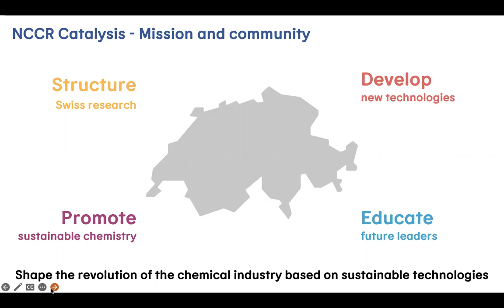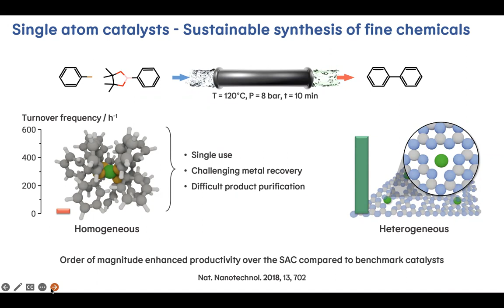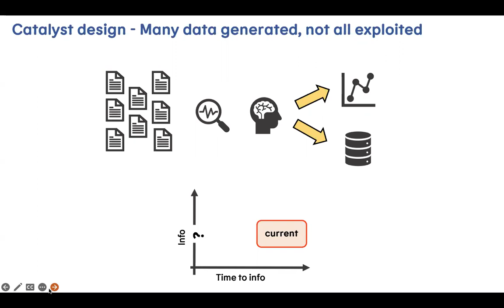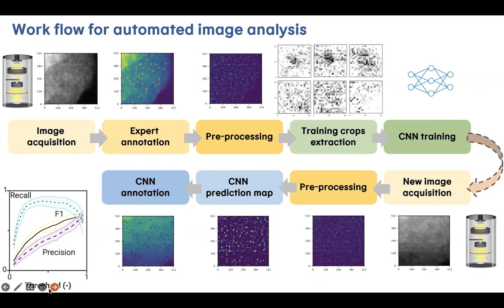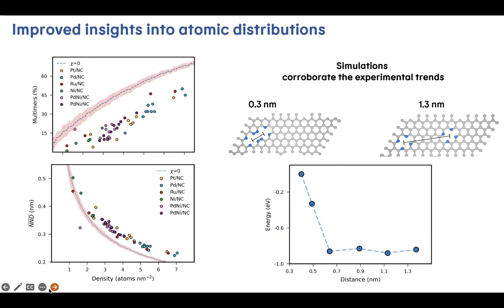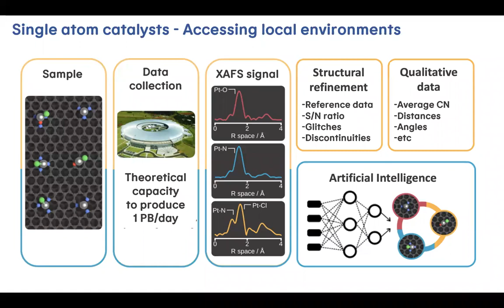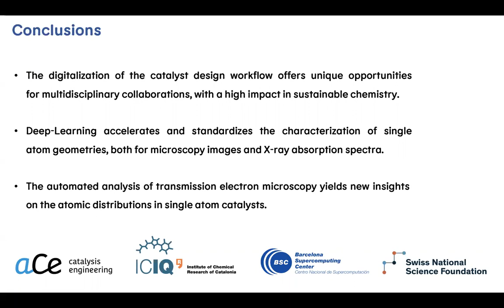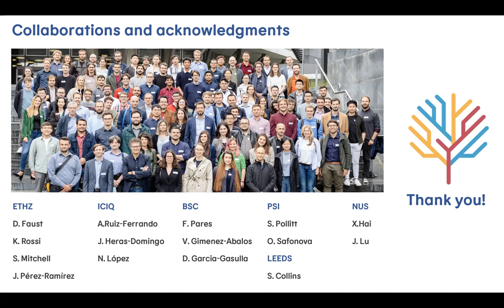SORS/WiCS: Sustainable chemistry and catalysis design meet digitalization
🗣Speakers: K. Rossi1, A. Ruiz-Ferrando2, S. Mitchell1
1 Department of Chemistry and Applied Biosciences, Institute for Chemical and Bioengineering, ETH Zurich, Switzerland
2 Institute of Chemical Research of Catalonia and The Barcelona Institute of Science and Technology, Tarragona, Spain

Abstract: Catalysts play a critical role in directing and accelerating the conversion of reagents into targeted products. The design of novel and/or improved catalysts is central to enable the sustainable production of fuels and value-added chemicals. This is a crucial challenge that requires a multi-disciplinary approach, and in turn, it will help address the complex socio-economic and environmental issues of our time. In this talk we will introduce the challenges of developing improved catalytic processes, and the importance of large collaborative initiatives, such as NCCR Catalysis, a Swiss National Center of Competences in Research. Next, we will discuss the role of computational modeling, high performance computing, and machine learning, in advancing catalysis design. In particular, we will showcase two collaborative research projects where deep learning methods and quantum chemistry simulations are exploited to characterize the structure of low nuclearity catalysts, an emergent class of materials uniquely positioned to enable sustainable catalytic conversion processes.